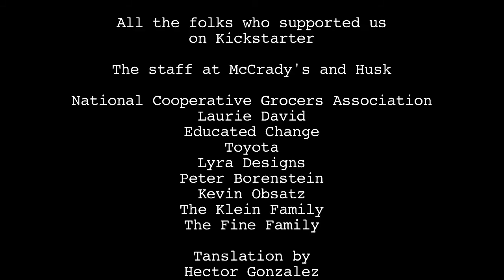Lupe Gonzalo Episode 96 of The Perennial Plate